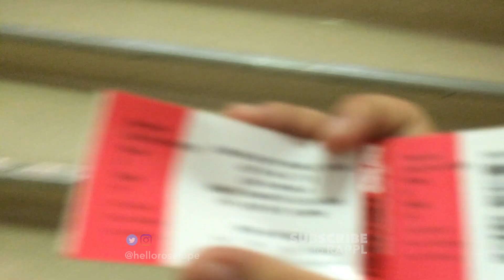DARAGON in Manila MOTTEinManila | G-DRAGON & DARA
Love you KWON JI YONG!
I AM SO BLESSED TO HAVE SEEN YOUR CONCERT HERE IN MANILA!
SPECIALLY, ITS RARE TO SEE YOU AND DARA PARK ON STAGE!

Opening VCR- Act I: G-Dragon
Heartbreaker
Breathe
A Boy
But I Love U
Obsession
ONE OF A KIND
R.O.D
That XX
Black
Missing You
Hello (Dara)
WHO YOU?
Video from G-Dragon's Family and Friends- Who is G-Dragon/Kwon Ji-Yong to you?
Today
CRAYON
VCR ACT III Kwon Ji-Yong
Super Star
Middle Fingers-Up
Bullshit
Divina Commedia

Encore:
This Love
Crooked (ft. DARA)
Untitled, 2014
Credits Video

LET ME KNOW WHAT YOU THINK ON THE COMMENTS SECTION BELOW!

I have more videos! Check it out!

I need your ideas, suggestions, request, for my next episodes!